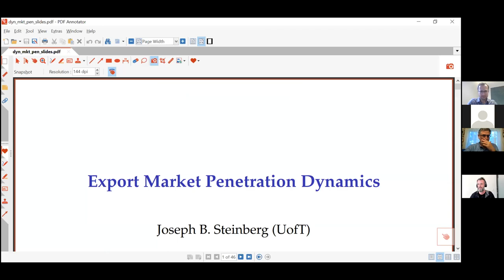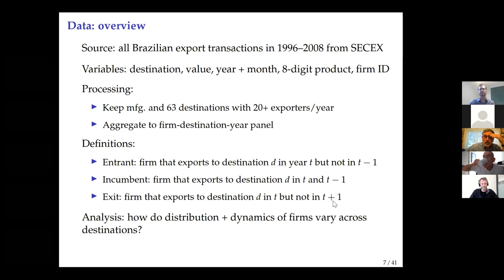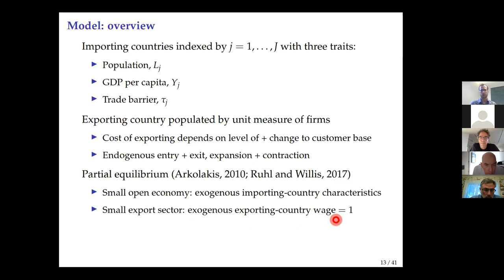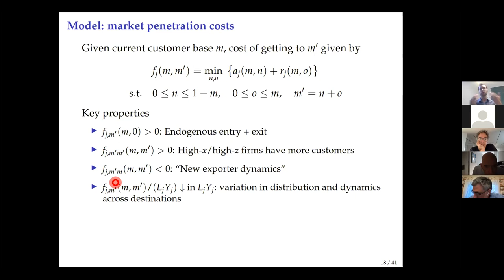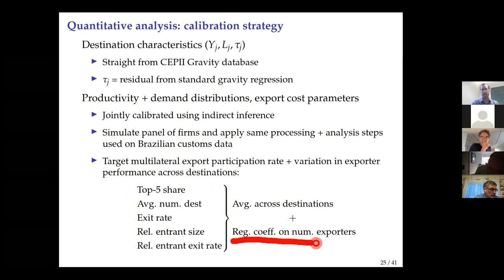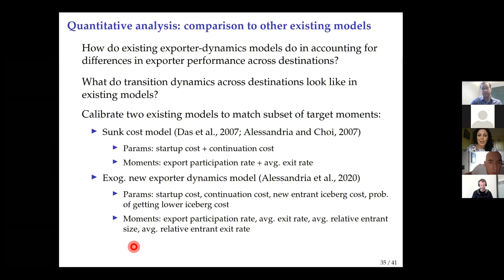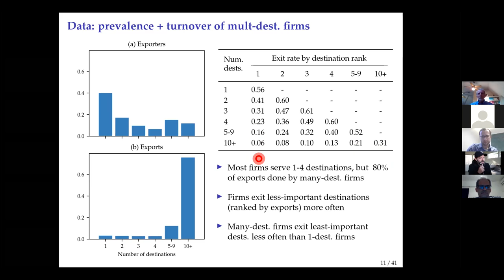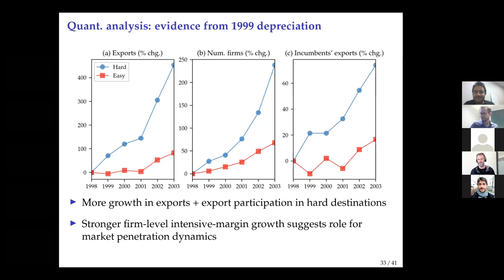Joseph B. Steinberg: Export Market Penetration Dynamics